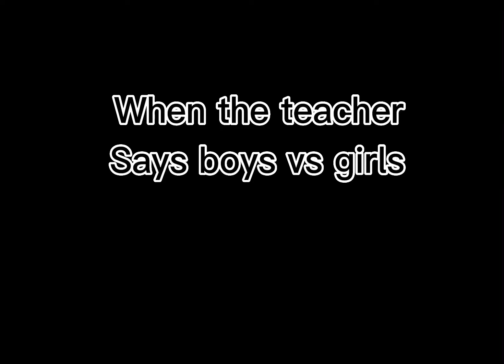When the teacher says boy vs girls